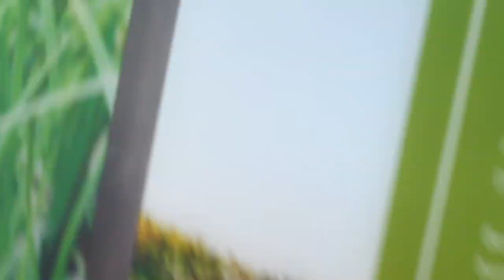BTSWB: NCA!!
I hope y'all enjoy this vlog from NCA! We had so much fun and it was definitely an experience to remember. Thank you to all that support and people that counted for us in the arena on day 1 and for all the support people have shown. I'm doing my best with editing and will try to post as many vlogs as I can until the season is over. Thank y'all!! :)